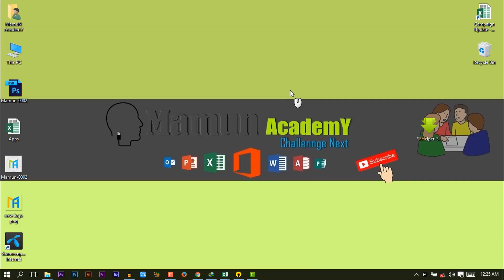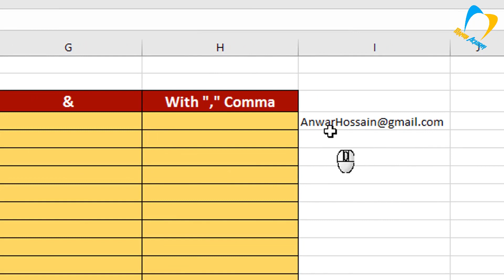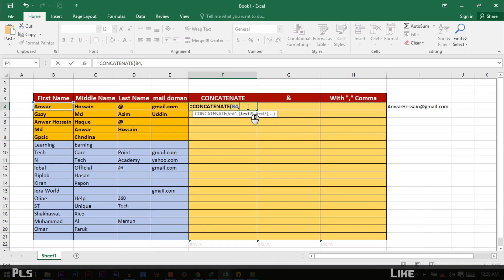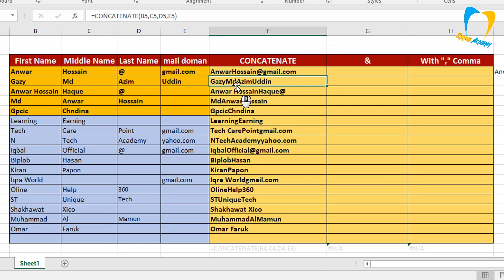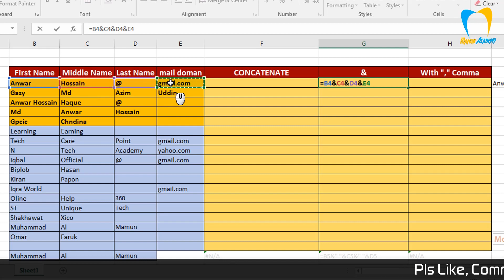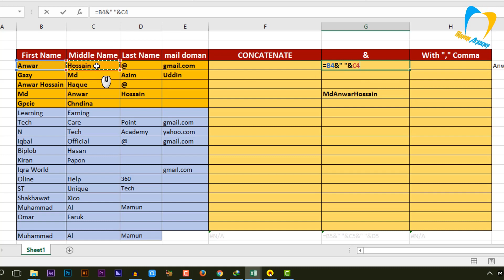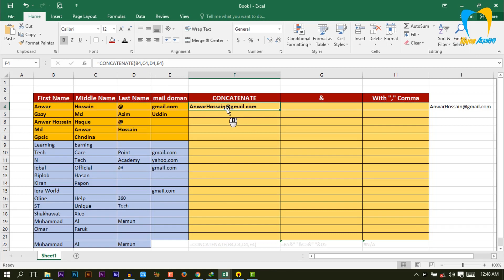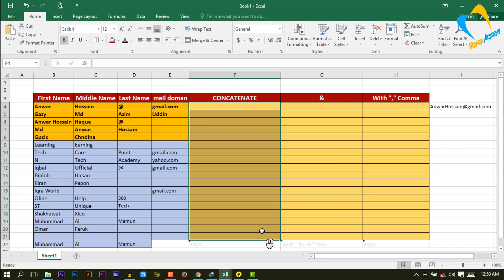How to Combine Multiple Cell Into One in Excel_Concatenate Function in Excel Bangla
Here i will show you how to combine multiple cell into one in Excel in bangla. I will show concatenate function in two ways.The Concatenate formula in Excel can be used to join data in different cells into a single cell.

syntax = concatenate(text1, text2)

This video will show you how to join to sets of text from 2 different cells together in one cell, using the Concatenate Function in Excel 2007, 2010, 2013, 2016

I will show you how to  : Text join and Concat, Concat vs. Concatenate in excel bangla and  Concat Function bangla,
By Concat Formula bangla you can join anything , Excel Concat Function bangla is mostly used formula, Concat Function in excel bangla is a popular function, Everybody need to know Concat Formula in excel bangla and Excel Concat Formula bangla, Here you will get how to use Concatenate in excel bangla wiht Advanced Microsoft Excel – Concatenate Function and How to merge 2 columns in excel using the Concatenate Function,
The concatenate function bangla and How to Concatenate a Date with Text in Excel is very important to an excel user,
 How to use Microsoft office EXCEL CONCATENATE function easily and efficiently is my today's discussion topic,
You can also learn how-to Add a Hard Return to an Excel Concatenate Formula from mamun academy, I will describe Excel CONCATENATE to Join Cells Date & Date Format Using the TEXTJOIN Function in Excel bangla.
This bangla tutorials about CONCATENATE Function in excel is most important in our daily life. This lesson helps us to make our work easy. This is very important tutorial about excel. Watch my all videos of excel.
My popular video's link is given below...

.Social Media.

.Social Media.